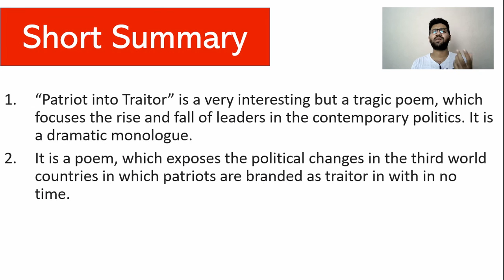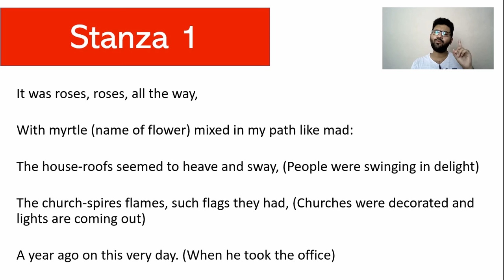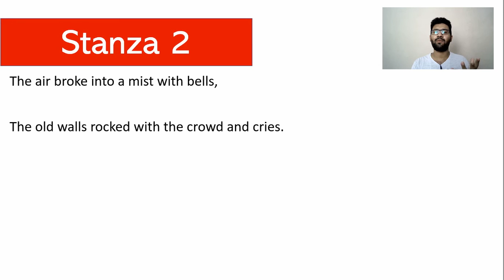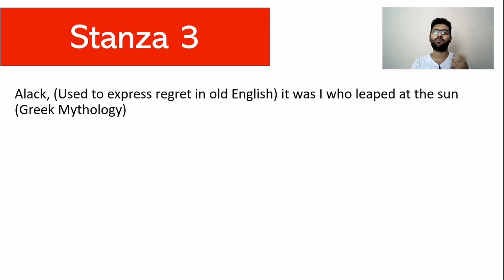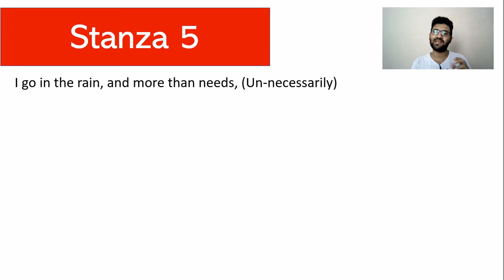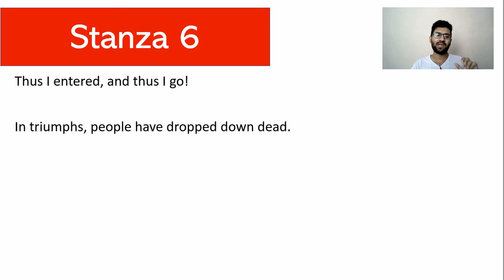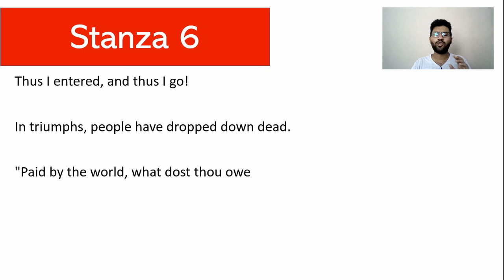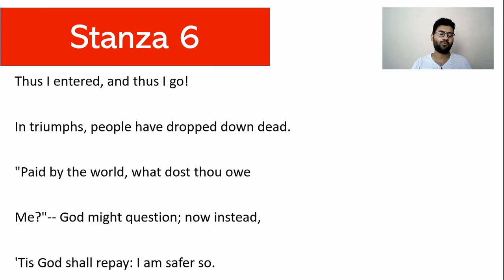Patriot into Traitor by Rober Browning in Urdu/Hindi | BA Poems | BA Part 1 | English Literature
“Patriot into Traitor” is a very interesting but tragic poem, which focuses the rise and fall of leaders in contemporary politics. It is a dramatic monologue. ... It is poem, which exposes the political changes in the third world countries in which patriots are branded as traitors in coups.